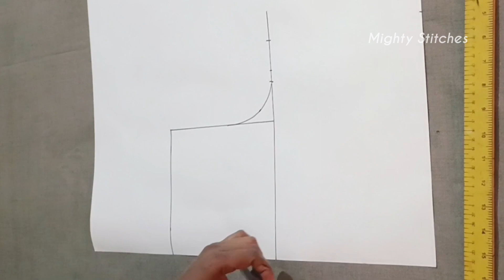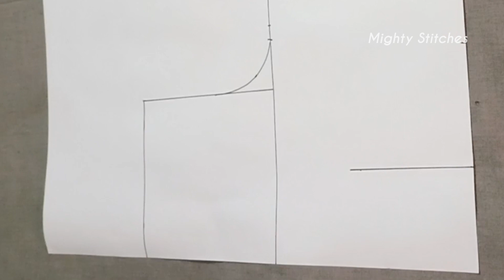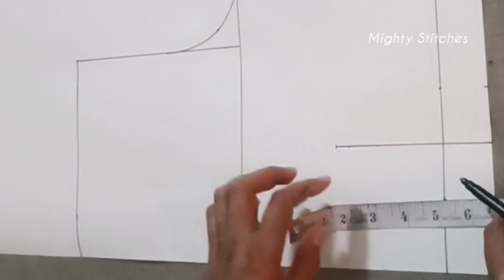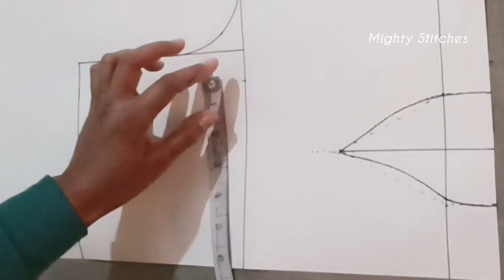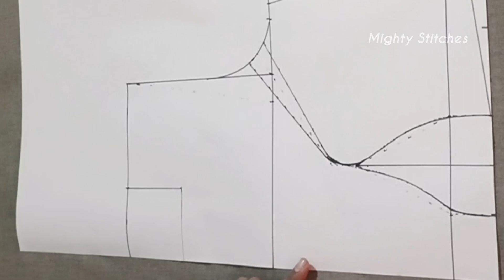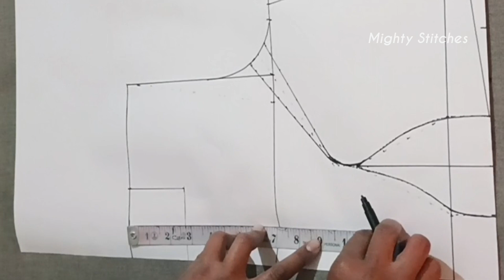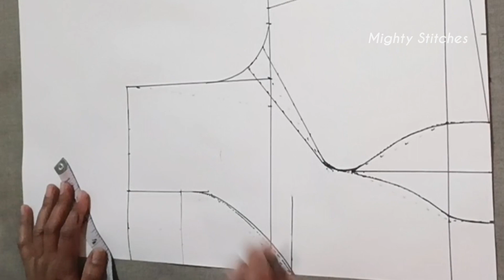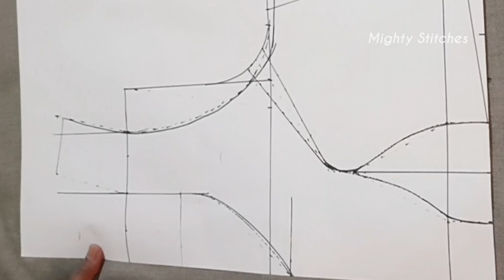Princess Cut / Halter Neck / Sleeveless Blouse design cutting and Stitching | Backless Blouse design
Princess Cut / Halter Neck / Sleeveless Blouse design cutting and Stitching | Backless Blouse design @mightystitches1986

Hello everyone,
Today's video  is princess cut designer blouse with Halter neck back open sleeve less blouse cutting and stitching .